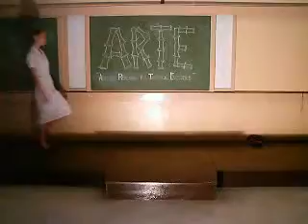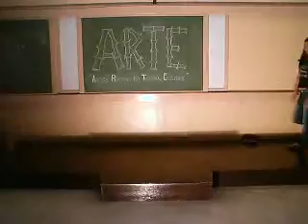ARTE models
be anonymous, be famous, be arte!